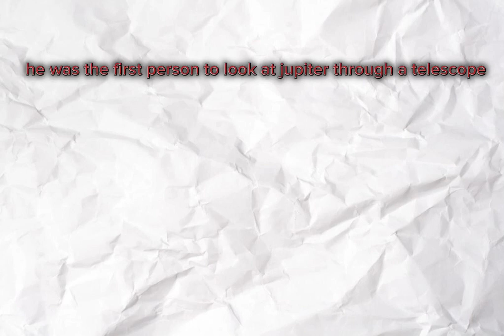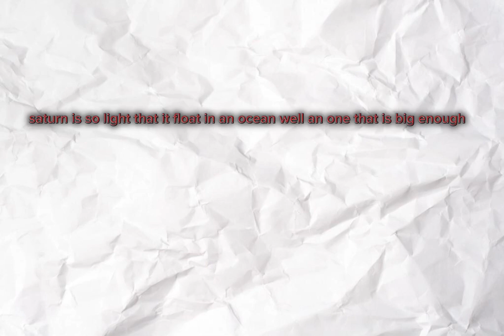gas giants of the solar system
all gas giants have rings. how did the astronaut break their phone? they saturn it💀